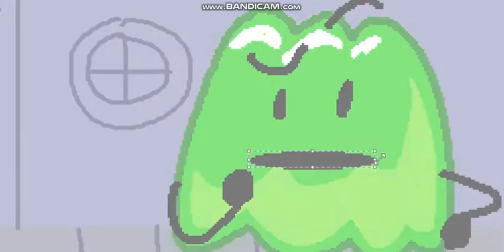BFB 29 THE END OF WORLD MAP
BFB 31
TV 14